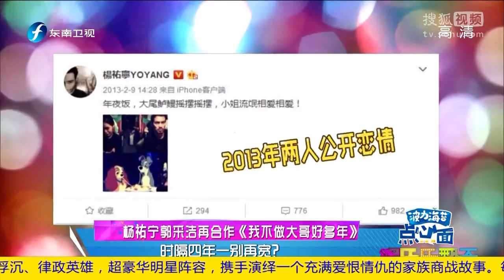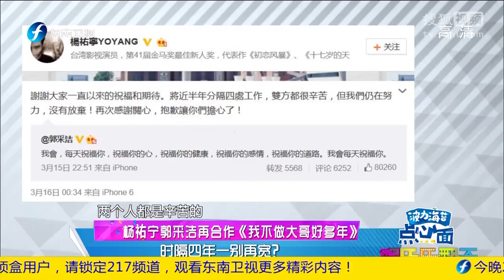《娱乐乐翻天》20170622 陈建斌片场遭强吻